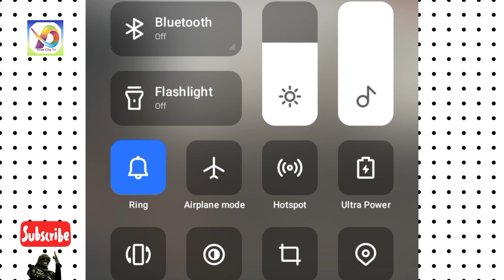I love Shatta Wale Songs Cameroonian Footballer Yassan Ouatching About Shatta Wale